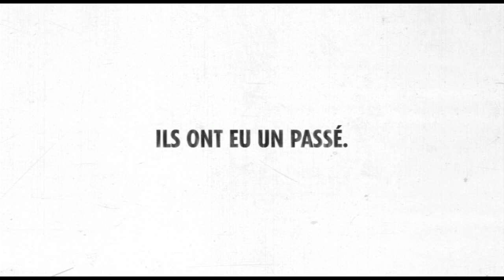Fondation Abbé Pierre - Retrouver un avenir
La Fondation Abbé Pierre lutte depuis plus de 20 ans contre le mal-logement - fléau qui touche aujourd'hui en France deux personnes sur mille - et dénonce sans relâche toutes les formes qu'il peut prendre : habitat indigne, surpeuplement, non logement, précarité énergétique, personnes sans domicile...

En septembre 2018, l'équipe BDDP & Fils qui a réalisé cette campagne réinvente son agence et fonde Les Présidents. Pour en savoir plus sur l'agence